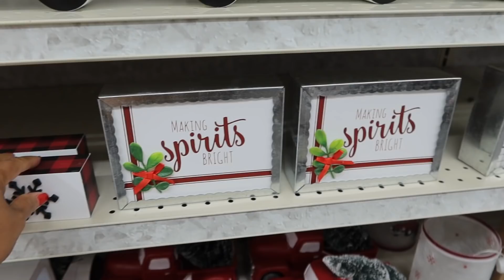DECORACIONES PARA NAVIDAD 🌲 BURLINGTON Y BIG LOTS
Hola mis amores ❤️ Decoraciones para Navidad elegantes, Decoraciones para esta Navidad en Burlington Y Big Lots !